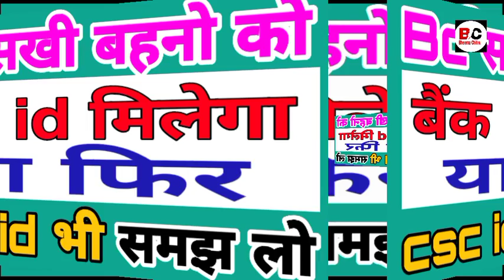Bc सखी सूचना बहनो को मिलेगा बैंक id या फिर csc id फुल इनफार्मेशन BHEEMA CHITRA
जून की पांच सबसे बड़ी भर्तियां
जल्दी करें आवेदन
sarkari yojna
ab milega 4 lakh rupaye subsidshr
es kam se hajaro ka hoga fayda yese karo es kam ko aur kamao hajarorupaye
Nrlm office
swayam sahayata rojgar
ek pariwar ek sarkari naukari yojana
how to apply online ragistretion

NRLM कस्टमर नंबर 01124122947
bc sakhi byaj, bc sakhi 75hjar byaj notification

rhreporting.nic.in/netiay/Benificiary.aspx

http//sec.up.nic.in

सो

Shram vibhag me aawedn free me kaise krte hai,shram vibhag me aawedn

Noto ko badal kar kaise lakho

Ujjwala yojna
Saphaikarmi bharti
Saphaikarmi bharti 2020
samudaik sauchaly
Iibf exam
Narega mjdoor
Bc sakhi result, bc sakhi yojana, bc sakhi result kb aayega, bc sht